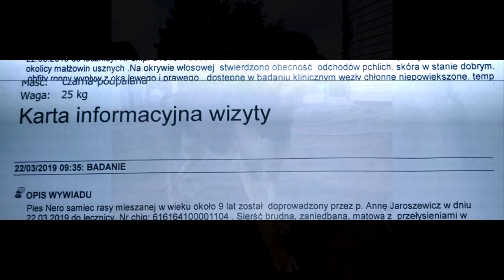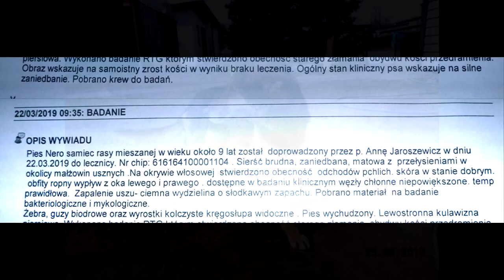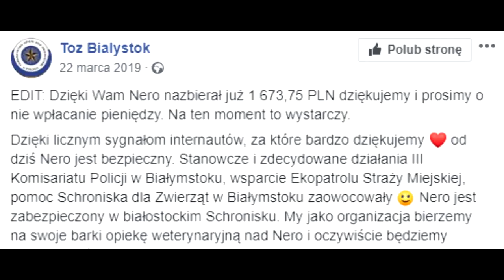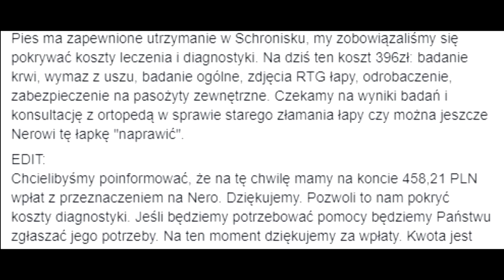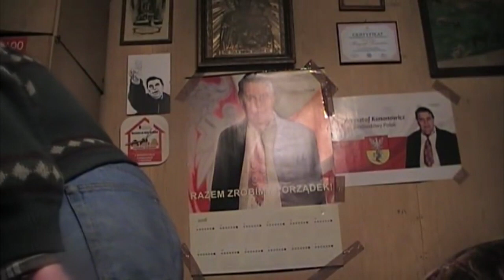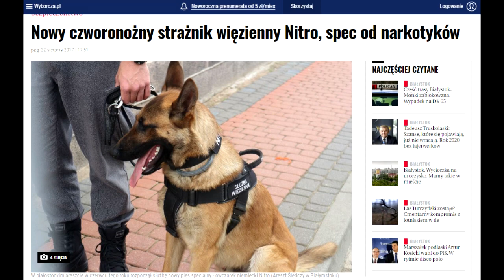Serial Uniwersum Sezon 2019 odc 8